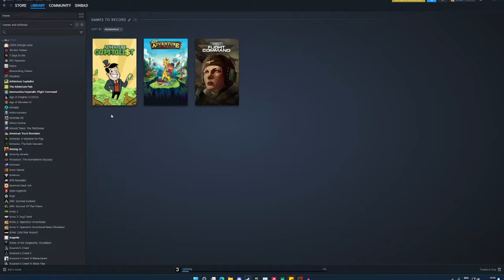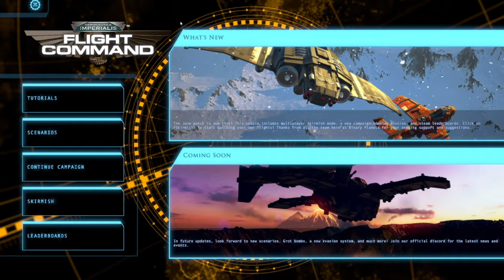GIRAFFE! | Every Game #3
//OPEN//

In today's episode of Every Game, We take a look at Adventure Capitalist, The Adventure Pals and Aeronautica Imperialis Flight Command! I hope you enjoy this video :D Be sure to watch episodes 1 and 2 if you haven't already!

00:00 - Intro
00:27 - Adventure Capitalist
02:08 - The Adventure Pals
07:42 - Aeronautica Imperialis Flight Command

//SOCIAL//
Fortnite Creator Code: Sinbad1999
XBOX= FATEDSinbad
Steam = F4TEDSinbad

MUSIC USED IN VIDEO:
Fortnite Chugga Chugga Emote

//SPECS//
16GB 3200mhz DDR4 Ram
MSI x570-A PRO Motherboard
EVGA 650W GQ Power Supply
4TB HDD
480GB SSD
AeroCool Cylon Mid Tower Case with Tempered Glass Side Panel